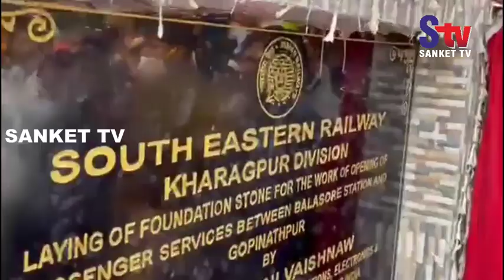Odisha: Railway minister flags off MEMU train from Balasore to Bhubaneswar | Sanket Tv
ବାଲେଶ୍ୱର- ନୀଳଗିରି ଲାଇନର ନିରୀକ୍ଷଣ ସହିତ ନିଳଗିରୀ ଷ୍ଟେସନର ଶିଳାନ୍ୟାସ କଲେ ରେଳ ମନ୍ତ୍ରୀ ଅଶ୍ବିନୀ ବୈଷ୍ଣବ । ସେ ବାଲେଶ୍ବର ରେଳ ଷ୍ଟେସନରୁ ବାଲେଶ୍ବର-ଭୁବନେଶ୍ୱର ମେମୁ ରେଳର ଶୁଭାରମ୍ଭ କରିଥିଲେ ।